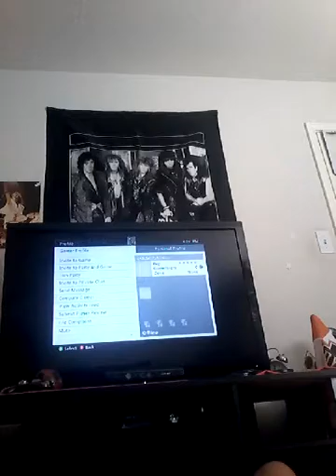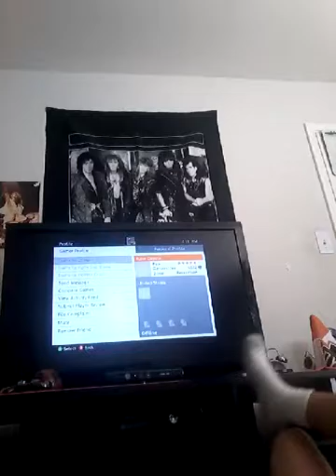SOME FUN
Fun